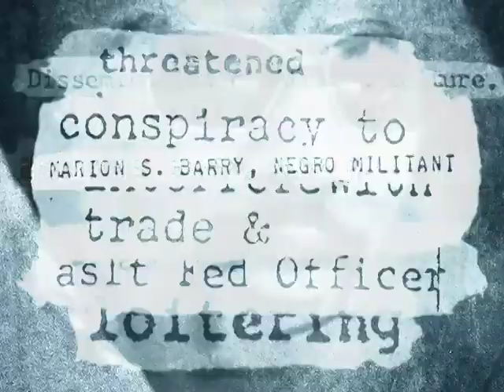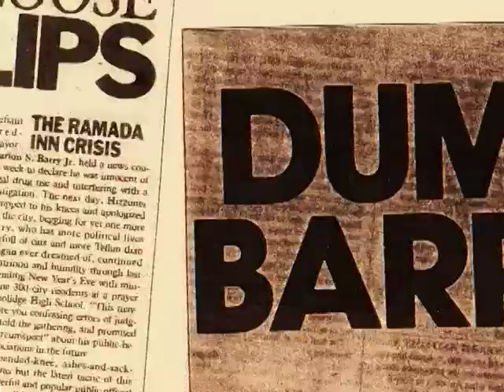THE NINE LIVES OF MARION BARRY - TRAILER